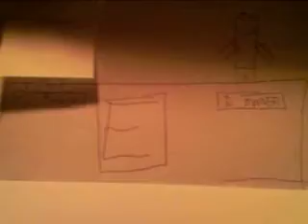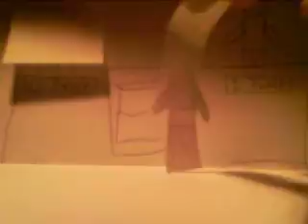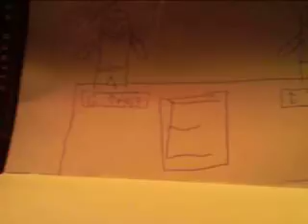The Hotel 2 Part 5 2/2: Ward's Nightmare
In this video Ward had a nightmare of Steve killed and that Ed is kidnapped.